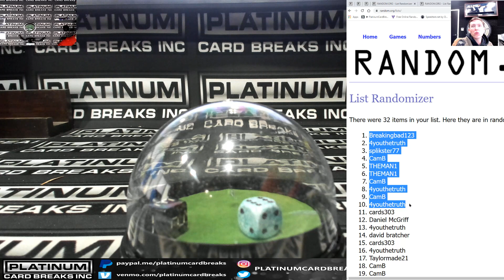One and One NBA #13 MINI ONLY #1